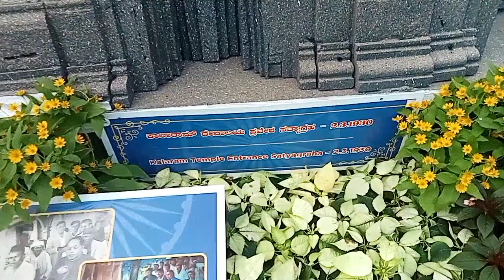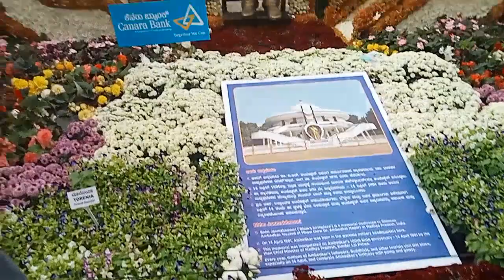flower show (lalbag )കുറച്ചു വിശേഷങ്ങൾ please like sub and support